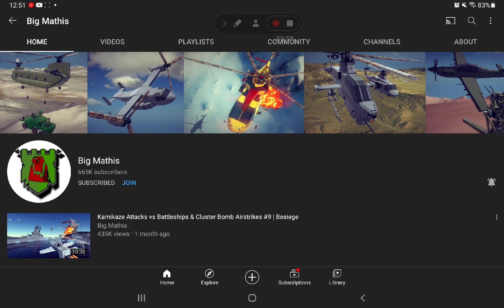Emergency Landings (How Survivable Are They 1)